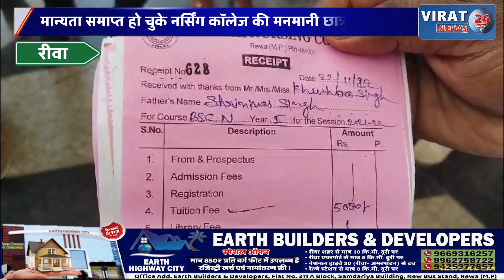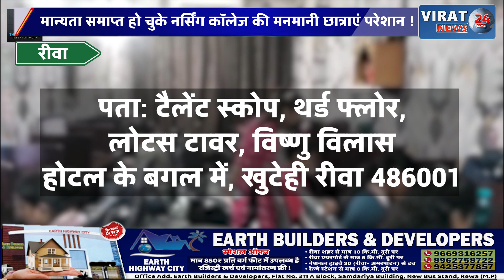रीवा:नर्सिंग कॉलेज की छात्राएं परेशान मान्यता समाप्त होने के बाद भी नहीं सुधर रहा कॉलेज प्रशासन